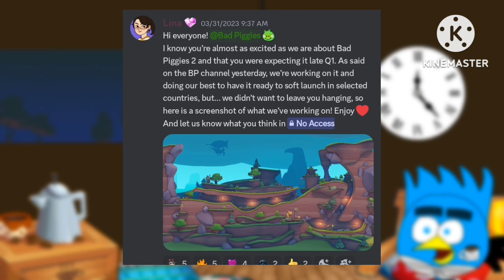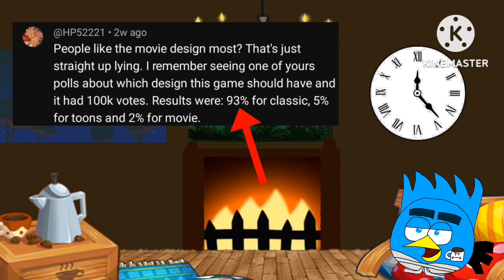Bad Piggies 2 is a DISAPPOINTMENT...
Bad Piggies 2 was announced two years ago and was very well received by a majority of the Angry Birds Community. Though in recent times, Rovio has found a way to completely mess it up in the worst possible ways. I will explain in this video why I think Bad Piggies 2 is a massive disappointment to the community and the brand.

Timestamps:
0:00 Intro
0:44 Part 1
1:33 Part 2
4:00 Part 3
4:56 Conclusion & Outro

NEW VIDEO ON SATURDAYS AT 8:50 AM EST!